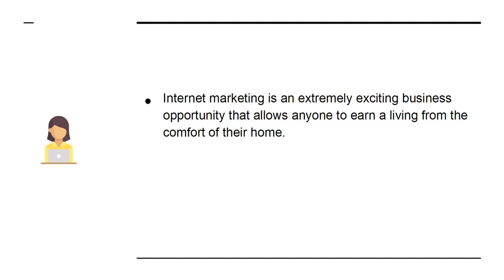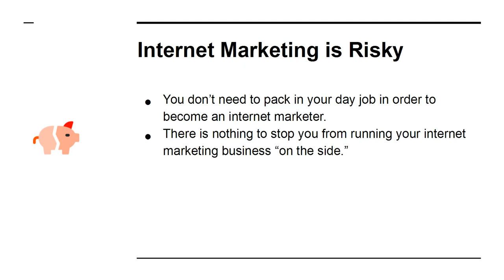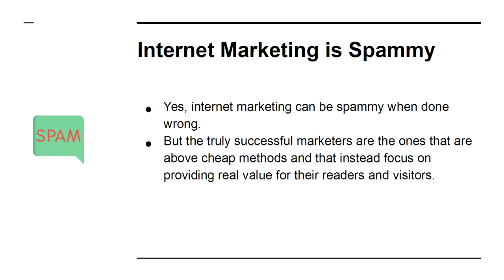Internet markeeting course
sial tv 123 this channle is for all type of vedios vellege animals dodg cats gotes bafflo and hens news songs histry hero sports and others things earn money online course#viral free course for online earning#free course of socalmidia markeetingEarn Money Online Options

Earn money online 10 course in one video in english

There are many ways to earn money online, and it can be helpful to have a range of options to choose from. Here are ten potential courses of action you could consider:

Sell products or services through an e-commerce platform like Etsy, eBay, or Amazon.

Offer freelance services, such as writing, design, or marketing, through a platform like Upwork or Fiverr.

Create and sell an online course or e-book through platforms like Udemy or Teachable.

Become a virtual assistant or social media manager for businesses or individuals.

Start a YouTube channel and monetize your videos through ads and sponsorships.

Offer tutoring or teaching services through a platform like VIPKid or Teachable.

Write and sell an app or game through the App Store or Google Play.

Create and sell print-on-demand products through a platform like Printful or Redbubble.

Invest in cryptocurrency or stocks and earn passive income through price appreciation and dividends.

It's important to note that earning money online requires time, effort, and often some level of skill or expertise. It's not a get-rich-quick scheme, and success will depend on your ability to identify a viable opportunity and put in the work to make it succeed.seki

shake your body like a gut artist

shihab chottur

simul parul bangla film

insect man tune

capacity closeout privateer 36 years of age

tauran

tictok

tigre St Nick julia

tiktokrashel kolaneci

resling

sapi

seki

shihab chottur

insect man tune

tauran

tictok

tiktoktiktok mashup

work vehicle

zusje battle

алик кз

аттар

байге

КИНО 2022 Новинки боевики зар

кыргызские песни

лошади

хулкар абдуллаева 2022

черкасов

шерали жураев 2022ابو عبدالكريم

ابي اغاني ابي اغاني

اغنية بنت الجيران

الحيوانات

امزح امزح

بيليه

جمل جمل

حصان

شفا

عباس

عصافير

قرد
ghoda gadi

2 (1.0%)

patli kamariya mori hai hai

2 (1.0%)

thaikelavi melody

2 (1.0%)

zan zamin

2 (1.0%)

creature

1 (0.5%)

arapski konji

1 (0.5%)

arhan

1 (0.5%)

arrume-se comigo

1 (0.5%)

at videoları

1 (0.5%)

1 (0.5%)

1 (0.5%)

1 (0.5%)

demeanor status for young men

ayah bolo

child ka brief video

98

Dashboard

Content

Examination

Commen...

Adapt
bakre ki ladai

bandinha

banjara video

bella ciao bella ciao

bhojpuri gana badhiya

brincos de miçangas

caballito marrón

caballos

caballos bailadores

cadallo

cai

cai romania

feline

cavalli
chupalo jorgito

COW

COW

cow recordings shorts

decendent of sun ep 1 eng sub full epis...

dhasaavathaaram tamil melodies

dilberay fragmanı

canine yapping boisterously

em đừng đi

amusing video

galinha pintadinha

geleia

ghoda

goru cow
hathi raja

horse

horse animation

horse hot gathering

horse mate

horse sound

horse recordings

ikan cupang

india full film bahasa indonesia

inekler

joker derniere danse

kannada melody

kapal laut

la strasbourgeoise